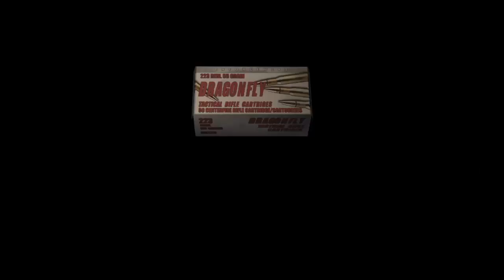Resident Evil 4 Gameplay Part 44